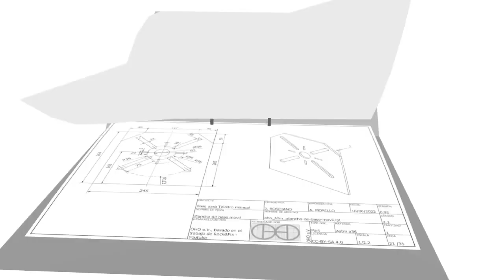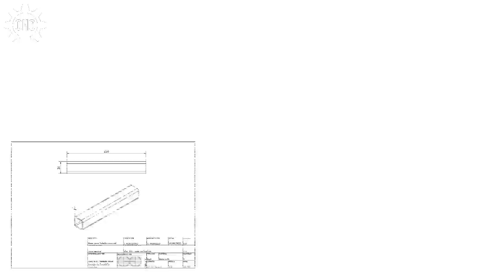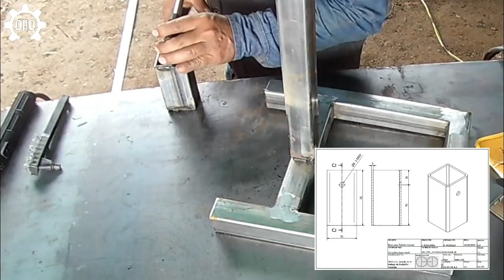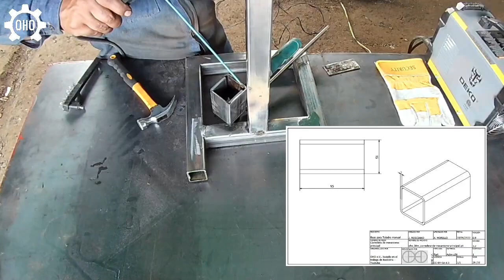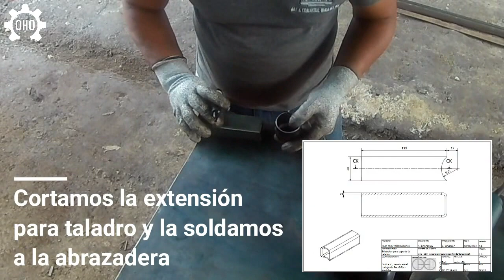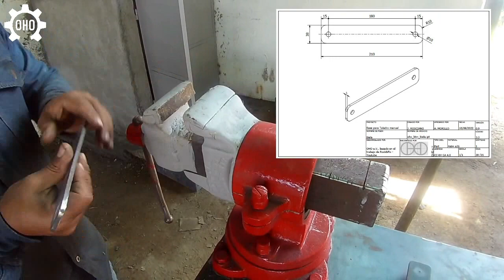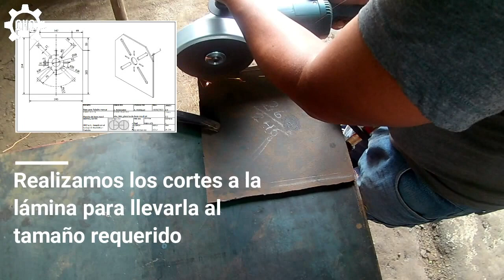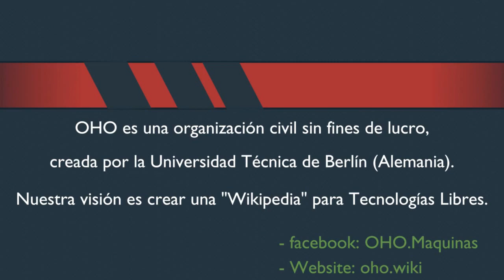Base para taladro manual - Fabricación y Planos PDF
Videotutorial para la realización de un soporte para taladro
- Para descargar los planos de este proyecto utiliza este enlace:

Contenido:
0:00 Introducción
0:43 Base principal
5:24 Corredera de la base móvil
6:23 Corredera del mecanismo principal
7:00 Mecanismo principal del taladro
8:50 Base móvil
13:16 Pintura y montaje
15:29 Presentación del equipo terminado
16:15 Prueba final